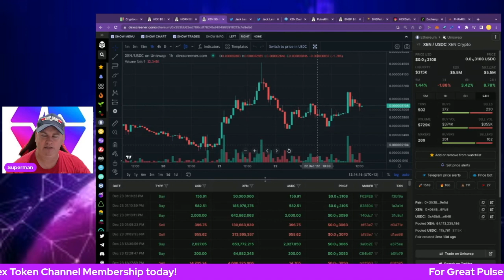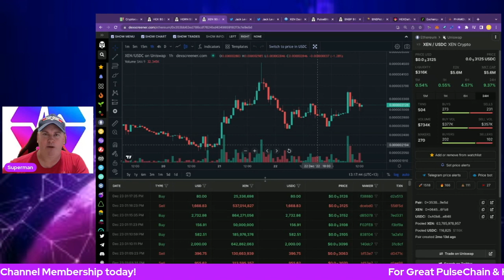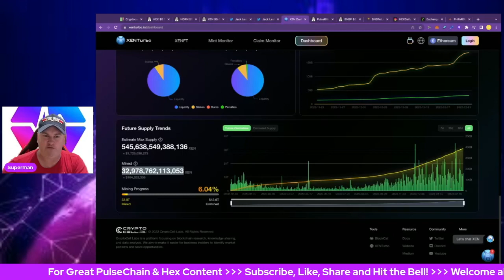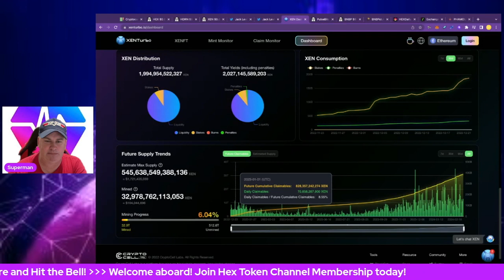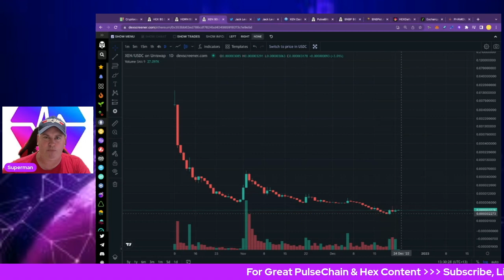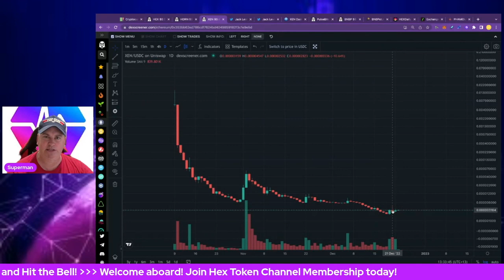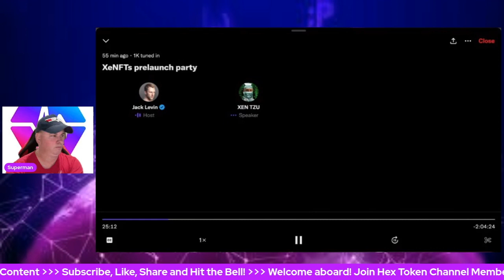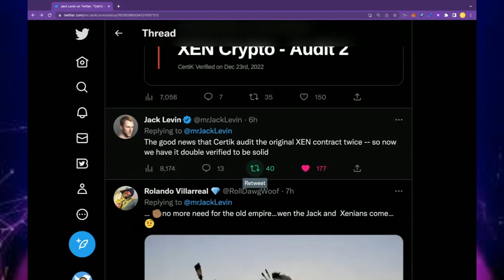The SECRETS Of XEN Crypto! XENFT Certik Audit Looks Good!